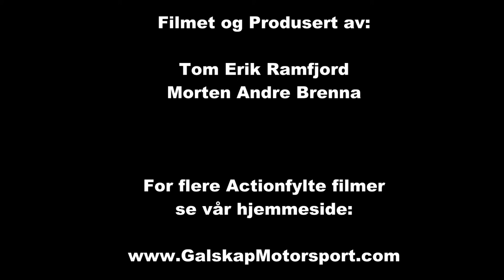Rally Trening Flesberg 09.01.2013